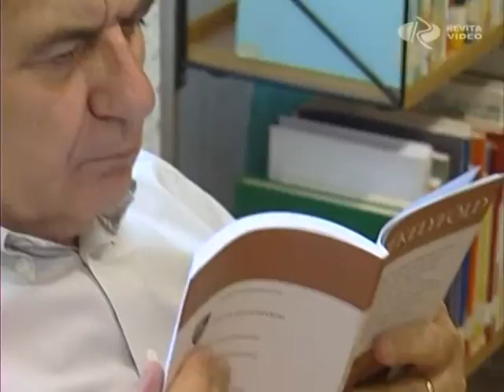Olvasni jó!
Nyáron is változatlan nyitvatartással várja a könyvbarátokat a Galgóczi Erzsébet Városi Könyvtár. A 4200 beiratkozott olvasóval büszkélkedő intézmény és 6 fiókkönyvtára a kölcsönzésen túl, különböző szolgáltatásokat kínál a felnőtt és a gyermek látogatóknak egyaránt.